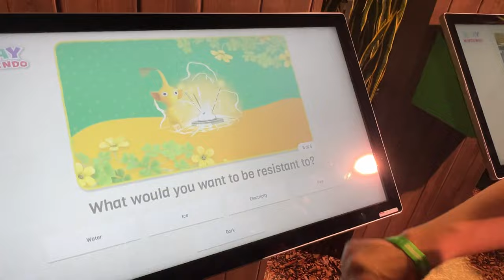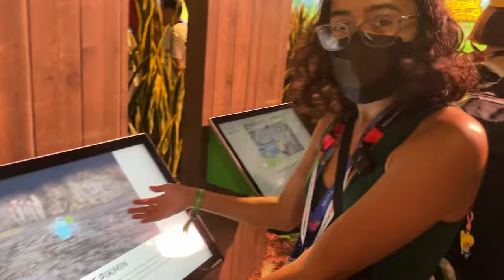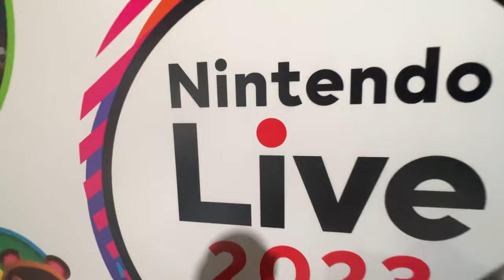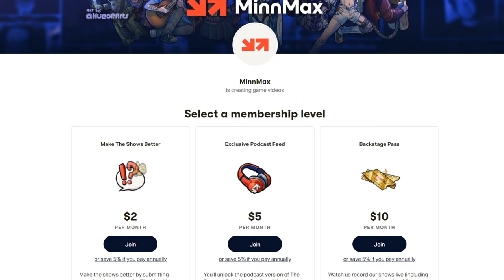Nintendo Live & PAX West Travelogue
In this travelogue, MinnMax's Janet Garcia travels to Seattle to attend PAX West and tour the first ever Nintendo Live event outside of Japan. She's joined by Kelsey Lewin, who co-owns the Pink Gorilla game store/PAX booth, and Jenna Stoeber who led video production for MinnMax while Ben Hanson was on paternity leave. Janet and Kelsey also show off their first hands-on experience playing Super Mario Bros. Wonder on the Nintendo Switch.

00:00:00 - Intro
00:00:08 - Pink Gorilla Tour with Kelsey Lewin and Jenna Stoeber
00:03:42 - Nintendo Live 2023 Tour
00:08:40 - Panels and Dinner

Goat Of Duty - RabidLime
Tokyo Jungle - Michael Berry
Suikoden II - takeshikitano3
Custom Robo - JustusLeague
Marvel Ultimate Alliance 3: The Black Order - Joshua Ayers
Breath of Fire 3 - Malcolm Holliday
Luck Be A Landlord - TrampolineTales
Exoprimal - Patrick Polk
Superman 64 - Zachary Pligge
Jazz Jackrabbit - PrettyGoodPrinting.com
Sid Meier's Civilization: Beyond Earth - Clemens Zobel